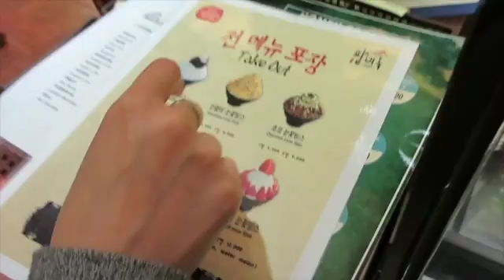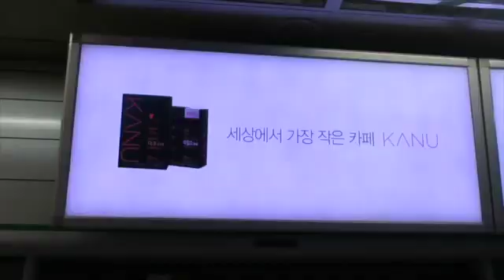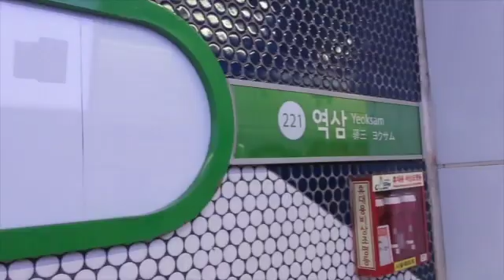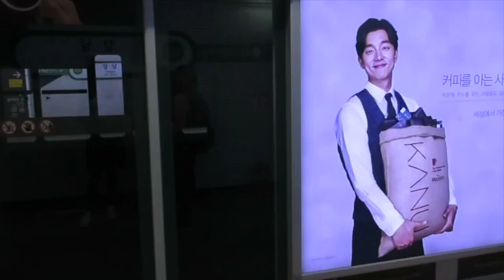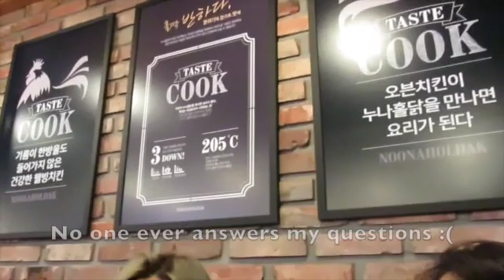Natalie Wong | Finally completed my Seoul vlog 5 years later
Seoul with my friends Misa and Julie :)